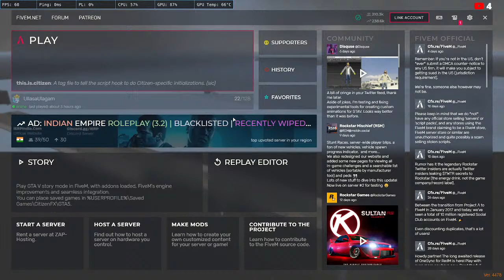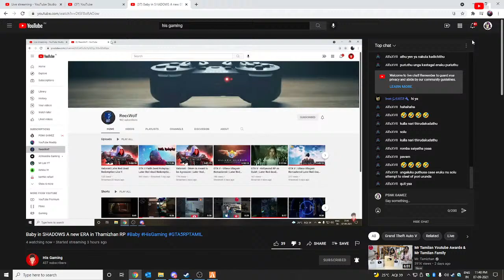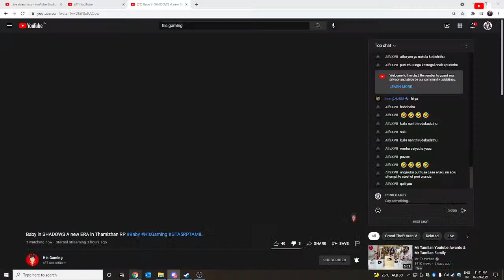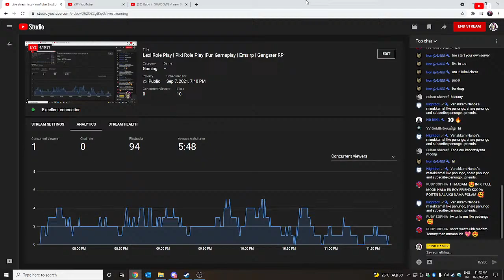Lexi Role Play | Pixi Role Play |Fun Gameplay | Ems rp | Gangster RP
●▬▬▬▬▬ஜ۩۞۩ஜ▬▬▬▬▬▬●
▓▓▓▒▒▒░░░ Open ░░░▒▒▒▓▓▓
●▬▬▬▬▬ஜ۩۞۩ஜ▬▬▬▬▬▬●

Cabinet: Antec NX310

Motherboard: Gigabyte B450M DS3H WIFI

Processor: Ryzen 5 3500

RAM: 16GB RGB Corssair Vengeance

►Respect Moderators.